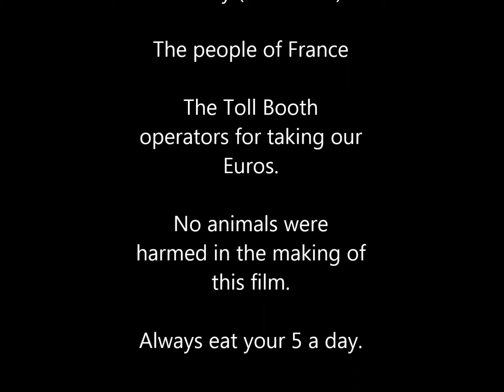France Christmas 2013